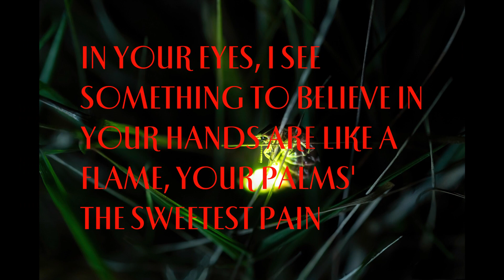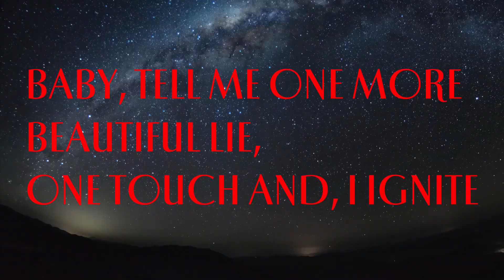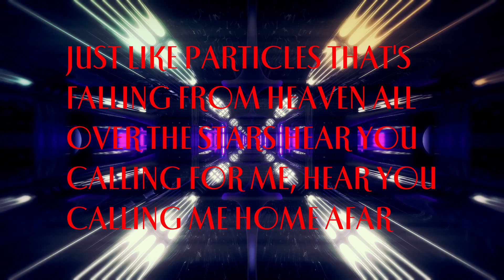Alan Walker & K-391 Feat Julie Bergan & Seungri Ignite Summer 2022 Music Lyric Video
Good day everyone, it's me, Brandon, and, I made another music video.
The name of the song is Ignite by Alan Walker and K-391 featuring Julie Bergan and Seungri and it was released in 2018 and it came from the album Ignite.

Thank You Pexels artists for your hardwork.

Ignite
Alan Walker and K-391
Ignite

If you like the video and give it a thumbs up and subscribe to my channel as well and, this is, Brandon and, I will see you in my next video.